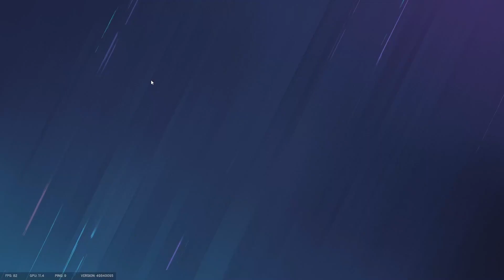Hitting Platinum Again - Ranked 2.0 Grind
wasnt as long of a grid this time but lets see how much further i can take it...